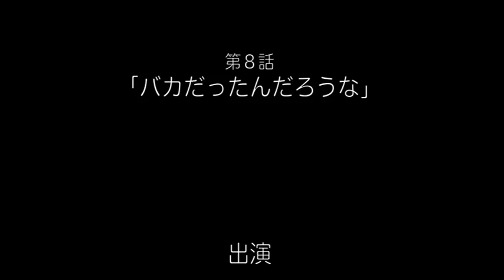８−３）チームホッシーナwebドラマ第一弾「そして僕もいなくなった」第8話の３『バカだったんだろうな』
チームホッシーナwebドラマ第一弾「そして僕もいなくなった」
第８話の３『バカだったんだろうな』

出演：藤田光之・山﨑将平
エンディングテーマ：「Happy Boy」ファンタスマゴリック
編集：山﨑将平
製作：チームホッシーナ
脚本・監督：保科由里子

チームホッシーナwebドラマ第一弾
「そして僕もいなくなった」
teamhoshina web drama vol.1
“And Then There Wasn’t Me”

主演：山﨑将平
Starring Shohei Yamazaki
出演：植田ゆう希・川口恵里奈・佐々木大介・多岐川装子・谷内愛・藤田光之・森実友紀
Guest starring Yuuki Ueda, Erina Kawaguchi, Daisuke Sasaki, Souko Takigawa, Ai Taniuchi, Mitsuyuki Fujita, Yuki Morizane
挿入歌/エンディングテーマ：ファンタスマゴリック
Song by phantasmagoric
編集：山﨑将平
Edited by Shohei Yamazaki
Produced by teamhoshina
Screenplay and Directed by Yuriko Hoshina